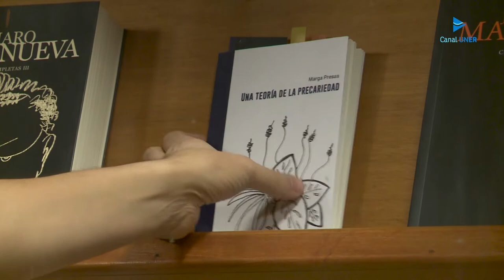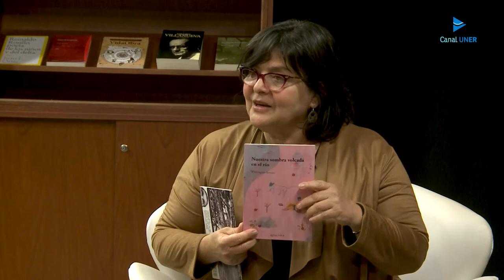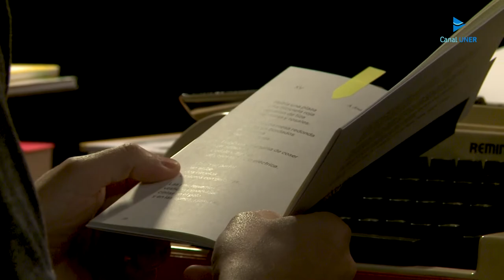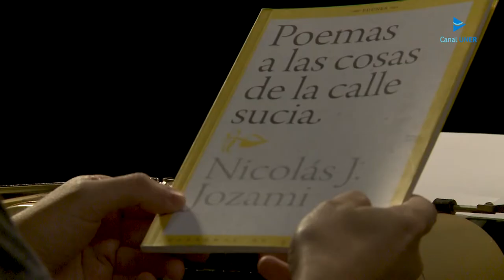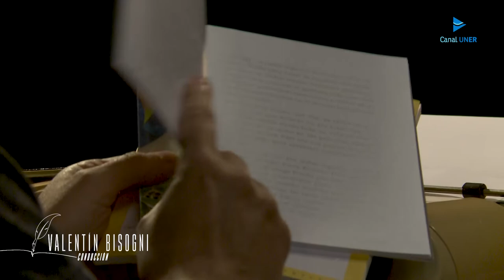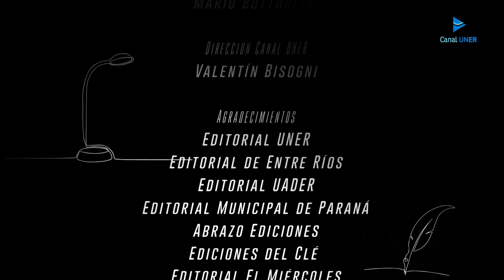El Sonido de las Hojas - Episodio 2: Una Teoría de la Precariedad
El Sonido de las Hojas es un espacio para conocer a nuestros escritores y escritoras de Entre Ríos. El ciclo se propone difundir obras de ficción y no ficción de autores entrerrianos, compartir lecturas y promover la pasión por los libros. En el episodio 2 conversamos con la escritora Marga Presas sobre su libro de poemas Una Teoría de la Precariedad y la actividad de los talleres literarios.